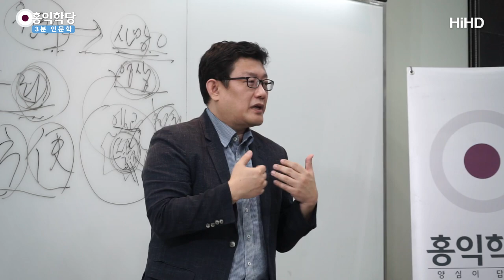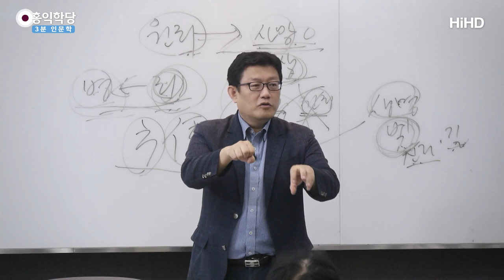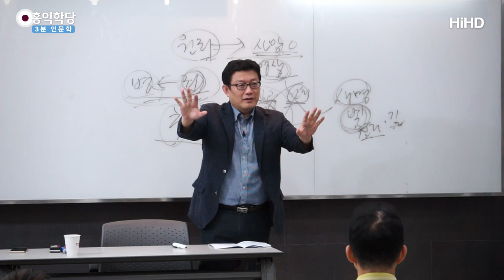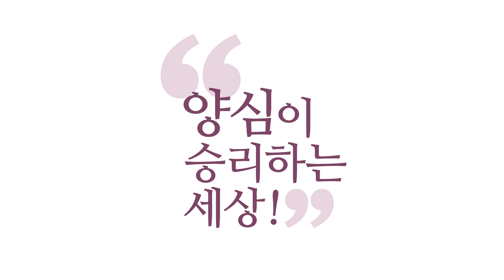[3분 인문학] 빠가 되면 지능이 마비된다 _홍익학당.윤홍식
(190829 요한복음) "빠되면 빠가 된다." 제가 항상, "빠가 되면 빠가 된다."
일본 말 쓰기 싫은데, 이 말은 꼭 쓰고 싶습니다.
왜냐하면, 빠가 되면, 큰일 나요.
지금 바리새인들도 빠가가 됐죠? 왜 이런지 아세요?
이 사람 똑똑한 사람들이에요, 바리새인들이.
지금 우리나라도 마찬가지입니다.
좌 건, 우 건, 그리고 종교 건, 정치 건, 빠가 되면 안 돼요.

이 빠는 '묻지 마 지지자'를 말합니다, '묻지 마 지지자'.
'묻지 마 지지자'는 내로남불을 할 수밖에 없어요.
왜? 모든 것을 내 위주로 생각하게 되어 있고,
비이성적인 행동을 하게 되어 있고,
비양심적으로 흐르게 되어 있습니다.
나만 좋으면 되는 거예요, 지금.
남의 입장을 배려하지 않아요.

따라서 빠가 되는 순간,
이 사람이 아무리 평소에 고학력에 머리가 좋고,
뭐 해도 소용없어요. "빠가 됐다!" 하는 순간,
국민 평균 수준 이하가 됩니다, 양심 지능이.
지능이 뚝 떨어져요. 그렇죠. 당연한 현상이에요, 여러분.
왜? 머리가 안 좋았던 것도 아니고,
다만 판단이 무지와 아집으로 마비돼버렸어요.

그래서 이 사람들은 정상인과 대화가 힘듭니다.
왜 모든 것을 우리 교주님, 우리 목사님, 우리 스님,
"그 스님이 지금 성폭행 했다니까!"
"그 여자가 아마 꽃뱀일 겁니다."
지금 이게 이 사람이 머리 좋은 사람이고, 많이 배웠고,
다 부질없어요. 그 자리에서는 뭐만 작동해요?
어떻게든 내가 믿는 사람을 변호해야겠다는 생각밖에 없어요.
그러니까 일반인의 양심을 공격해 버립니다, 오히려.

성령을 공격할 사람들이에요, 이 사람들은.
빠가 되어가지고,
지금 바리새인들이 보여주는 것이 딱 그거예요.
모세빠, 율법빠가 되어가지고,
"이거 아니고는 절대 불가능하다."라고 해서
예수님, 성령의 화신을 공격하기 시작합니다.
"안식일 날이라도 사람 살리는 것이 더 중요하다."라는
하나님의 뜻을 공격하기 시작합니다. 양심을 공격합니다.

그런데 이분들이 머리가 좋고,
당시 유대인들이 최고의 엘리트들인데,
맹인한테 논리로 깨지는 것을 자세히 써 놓은 것은
그런 식으로 읽어주셔야 된다고 봅니다.
"어둠 속에서는 아무리 머리가 좋아도
어둠에 들어가 버린 사람은,
머리가 안 좋아도 빛 속에 있는 사람만 못하다." 실제죠?

아무리 머리가 좋아도 어둠 속에,
캄캄한 곳에서 물건도 못 찾아요.
그런데 불 켜면요? 준우도 물건 찾아요.
그런데 어두운 데 물건 찾아오라고 하면,
어른도 못 찾아요, 더듬더듬.
불 켜면, 어디 한참 엄한 데 가 있습니다.

이게 현실이에요. 그러니까 여러분 자신하면 안 돼요.
절대 누군가의 빠가 되면 안 돼요. 등신이 돼요, 진짜로.
정상적 판단을 못 해 버린다고요.
가족한테서 소외되고, 사회로부터 소외되어 버립니다.
그러면 만날 사람이 누구밖에 없어요?
지들끼리 밖에 없어요, 같은 빠들.

같은 빠들끼리 만나면 어떻게 돼요?
"우리만 깨어있고, 우리만 똑똑하고, 세상이 어둠이다."라는
착각까지 일어나요.
한 명이 빠면 힘이 없는데,
여럿이 빠면 무서운 힘이 생깁니다. 그 힘이 무서워져요.
일본의 옴진리교 뭐 다 거기요,
동경대생들 엄청 가서 뭐 했어요?

독약 만드는 데, 최선을 다했어요. 독극물 만들었어요.
그러니까 머리는 필요 없다는 거예요.
거기 가서는 영성이
지극히 낮아져 버리기 때문에, 그 자리 가면.
영성이 훅 떨어지면요,
여러분의 지성은 오히려 독이 됩니다.
나쁜 일을 하는 데 도움이 돼요.